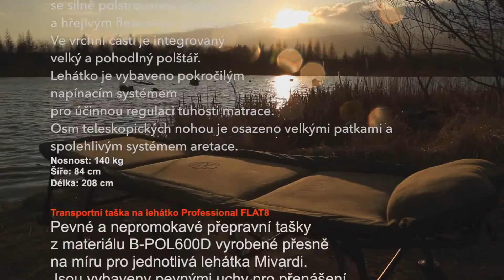Lehátko Mivardi Professional Flat8